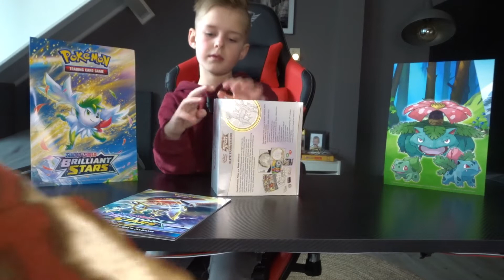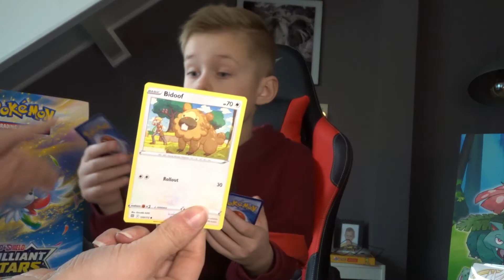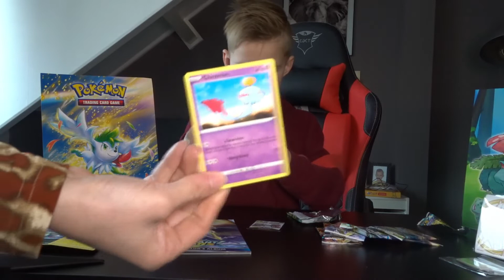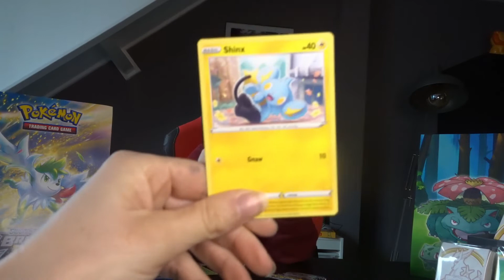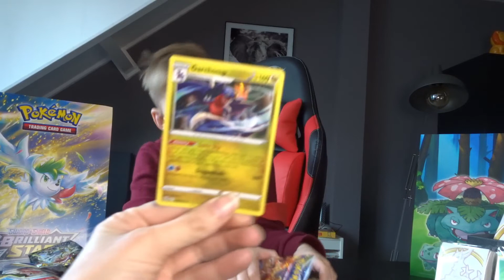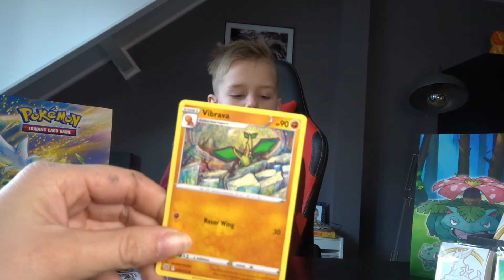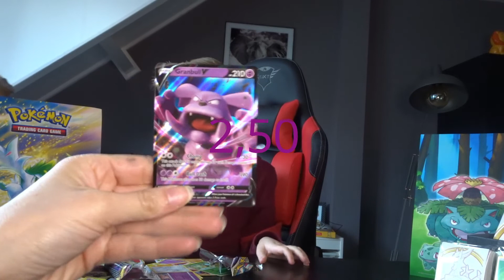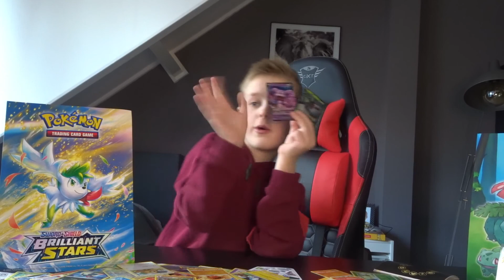*NEW* Opening Pokémon Brilliant Stars Elite Trainer Box!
Today we opening up the Pokemon Brilliant Stars Elite Trainer Box EARLY before the release this Friday! What comes inside the ETB? As well as we show you the full complete Brilliant Stars Set List

►Opening Pokémon Brilliant Stars Booster Box!

ONZE ANDERE LINKS

Volg ons ook hier voor leuke foto’s en extra’s